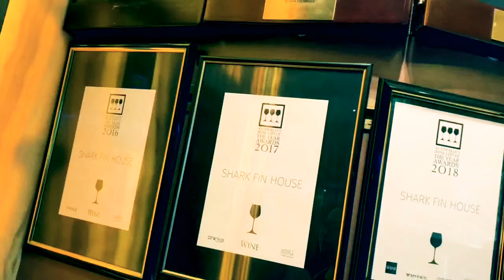Things you can eat in Melbourne -YumCha (Chinatown)호주로컬추천 멜번맛집-차이나타운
Chinese food ? Find the right place! 맛있어요
Shark fin house on Little bourke St .booking before go ,예약먼저하세요